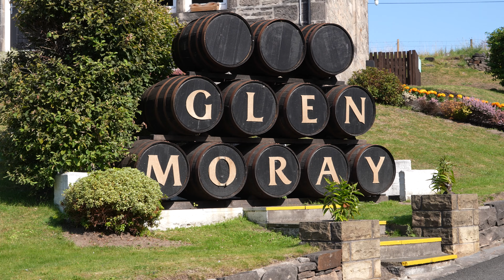Make Birdie or Take a SHOT!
Join Tom and Oakley, the dynamic duo behind 'The Absolute Bandits,' as they embark on an unforgettable golfing adventure amidst the picturesque landscapes of Scotland's renowned Elgin Golf Club. In this exhilarating video, the stakes are high and the pressure's on, as the duo faces an epic scramble challenge with a unique twist. Brace yourself for an uproarious round filled with suspense, camaraderie, and a dash of liquid courage, as every missed Birdie or better incurs a spirited penalty in the form of a shot of whiskey.

As the brisk Scottish breeze sweeps across the greens, Tom and Oakley demonstrate their prowess on the golf course, showcasing an impressive array of shots and strategic gameplay. Watch in awe as they strategize, adapt, and rally against the odds to conquer the challenging course, all while maintaining their signature sense of humor and infectious enthusiasm. The tension builds with every swing, promising viewers an adrenaline-pumping experience that's bound to keep you on the edge of your seat.

Prepare to be entertained and inspired as 'The Absolute Bandits' blend sport and spirits in this uproarious golfing escapade. Whether you're a golf aficionado or simply seeking a rollicking good time, this video offers something for everyone. Cheers to a round of golf you won't soon forget!